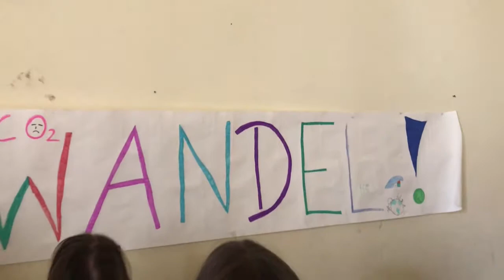Projekt Klimawandel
Ein Kunstprojekt der Klasse 8, durchgeführt unter Anleitung des Künstlers Christoph Dahlberg.